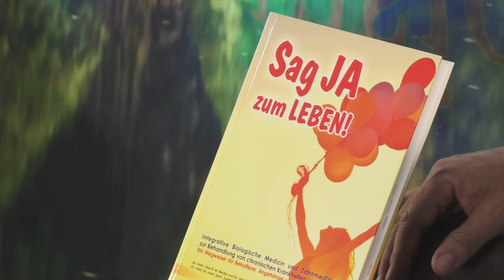Neues Gesundheitsbewusstsein erfahren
Ganzheitliche Diagnostik und Prävention auf allen Ebenen

Vitalität bildet die Grundlage für persönliches Wohlbefinden und Leistungsfähigkeit – im privaten wie im beruflichen Leben. In der Integrativen Naturgemäßen Medizin wird die diagnostische Schwelle für Gesundheit auf alle Ebenen des menschlichen Organismus – den Körper, den Geist und die Seele – bezogen.

Gesundheit wird hier als individueller Gestaltungsprozess verstanden, der ein Zustand des ganzheitlichen Wohlbefindens ist und nicht nur die Abwesenheit von Krankheit und Unwohlsein bedeutet. Wir stellen daher nicht die Frage, ob Sie gesund sind, sondern wie gesund Sie sind. Somit bilden wir ein neues Verständnis für die Erhaltung oder Wiedererlangung Ihrer Gesundheit.

Aus diesem Ansatz heraus haben wir den BioCheck im LEBEN entwickelt, der mit seinen ganzheitlichen Untersuchungsmethoden tiefgreifenden Aufschluss über Ursache und Wirkung Ihrer Leistungsfähigkeit ermöglicht. Auf dieser Basis kann dann ein speziell auf den Patienten zugeschnittenes individuelles Therapiekonzept erstellt werden.

Über dieses Thema und mehr spricht Herr Prof. Dr. med. Albrecht Hempel mit Herrn Heilpraktiker Dirk Grundmann . Herr Grundmann ist Therapeut und Abteilungsleiter Diagnostik an der Klinik im LEBEN im vogtländischen Greiz.

Prof. Dr. med. Albrecht Hempel